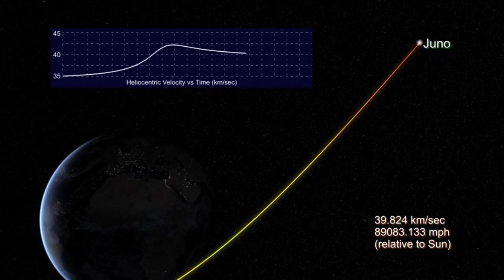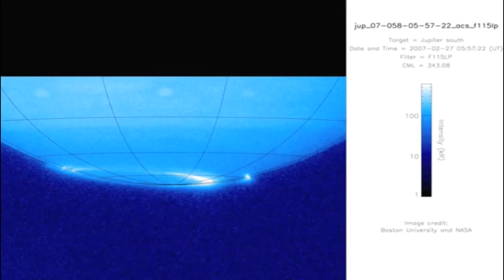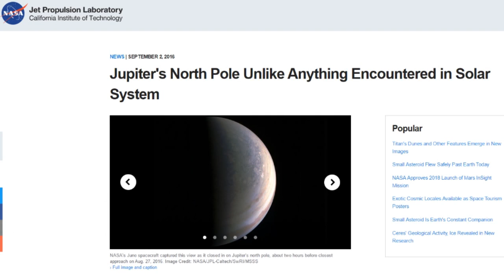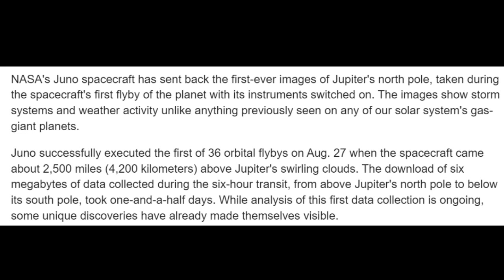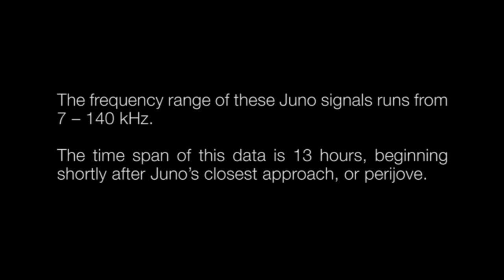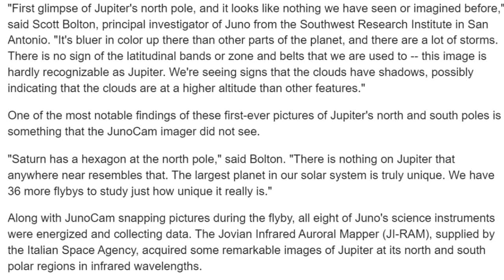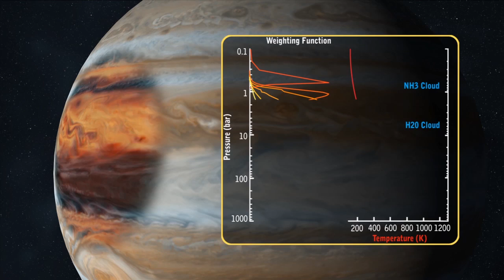NASA's Jedi Juno Jupiter Mission unveils mysteries of a new Blue world.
NASA & SwRI have begun to find some surprises as the good data slowly trickles in.  They've got the Juno space satellite stock with the fanciest cameras & science process makers & Microwave Readers and all sorts of Cool Kick ass Jedi tool at their disposal as the Craft enters periJove by Jove!

All Ways.

T